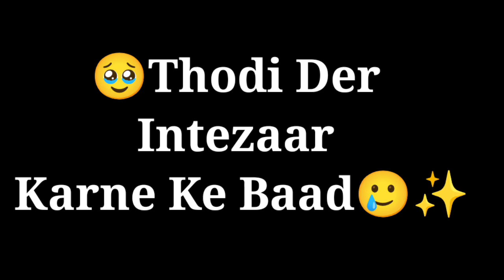Is Ladki💓ko Mujhpar Crush Ho Gya😍|| Crazy Reactions Of Cute Girls🤣💞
going viral on youtube
how to go viral on youtube